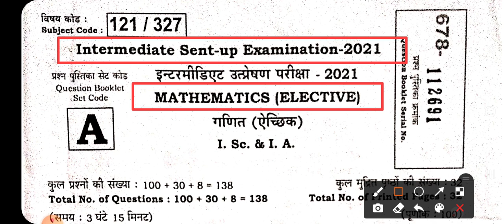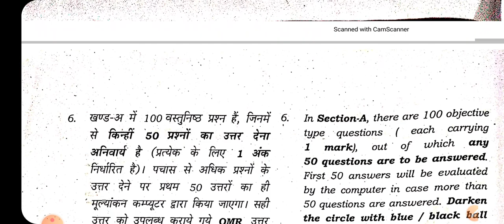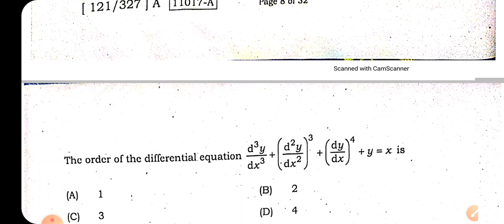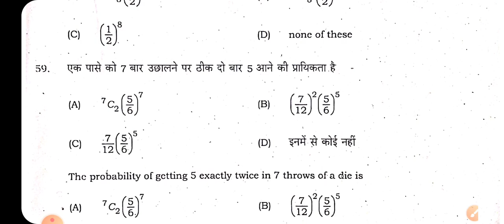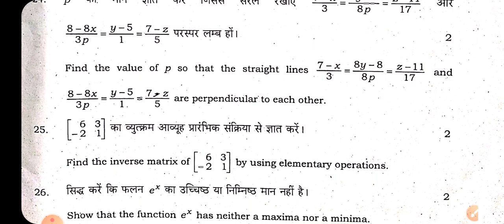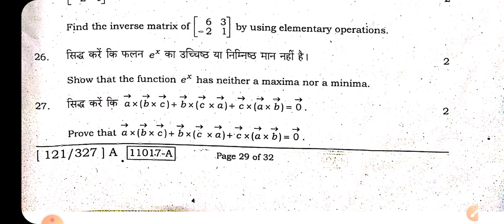12th Math Sent-up Exam Subjective Questions 2022 |Class 12 Math Objective Sent-up Exam Question 2021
12th Math Sent Up Exam Subjective Question 2022 -Class 12 Math Objective Sent Up Exam Question 2021
12th Math Sent Up Exam Question 2022 Answer Key- Class 12 Math Objective Subjective -
12th math sent up exam questions 2022,
12th math sent up exam questions 2021,

class 12 math sent up exam answer key 2021,
12th class math sent up exam objective question 2021,
12th class math sent up exam subjective 2022, class 12 math sent up exam questions 2022,
bihar board math vvi objective class 12,
 math class 12 objective,
 class 12 math objective,
12th class math objective,
bihar board 12th math objective 2022
12th Physics Subjective Sent Up Exam Question
12th class chemistry swntbup exam sybjective 2022,
class 12 chemistry sent up exam questions 2022, bihar board chemistry vvi objective class 12, chemistry class 12 objective,
class 12 chemistry objective,
 12th class chemistry objective,
 12th class chemistry objective questions 2022, bihar board 12th chemistry objective 2022

12th physics sent up exam questions 2022, 12th physics sent up exam questions 2021, class 12 physics objective 2022,
class 12 physics sent up exam questions 2022,
 class 12 physics questions 2022,
bihar board physics vvi objective class 12, physics class 12 objective,
 class 12 physics objective,
12th class physics objective,
12th physics vvi objevtive 2022,
12th class physics objective questions 2022, bihar board 12th physics objective 2022
class 12 chemistry sent up exam questions 2022,
class 12 chemistry questions 2022,
bihar board chemistry vvi objective class 12,
chemistry class 12 objective
12th class chemistry objective,
12th chemistry vvi objevtive 2022,
12th class chemistry objective questions 2022,
bihar board 12th chemistry objective 2022
12th physics sent up exam questions 2022,
12th physics sent up exam questions 2021,
class 12 physics objective 2022
bihar board physics vvi objective class 12,
physics class 12 objective,class 12 physics objective,
12th class physics objective
12th physics vvi objevtive 2022,
12th class physics objective questions 2022